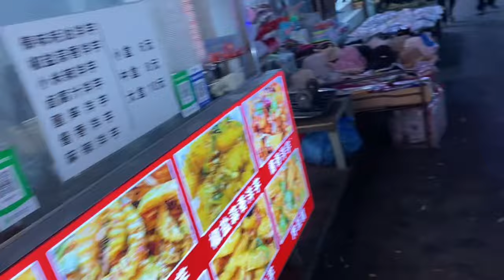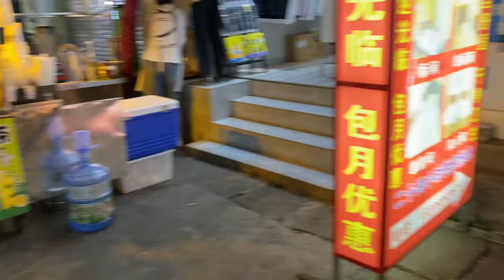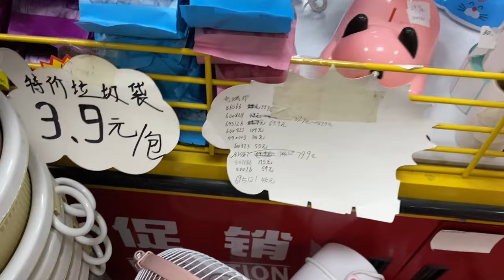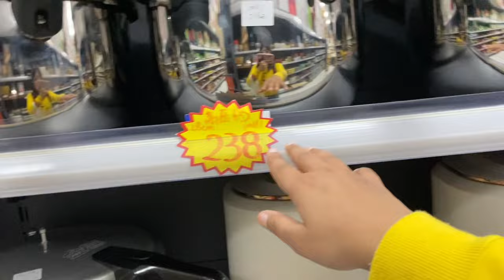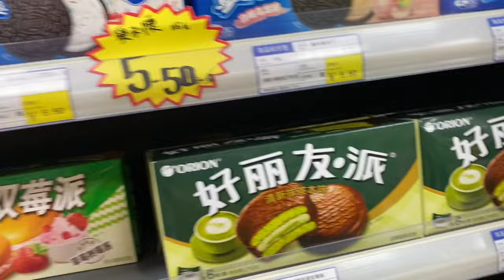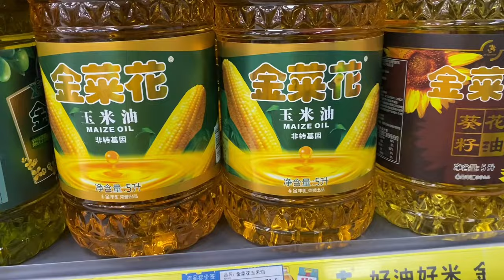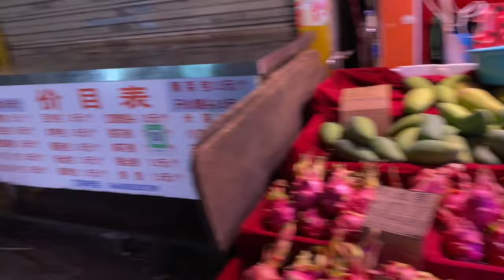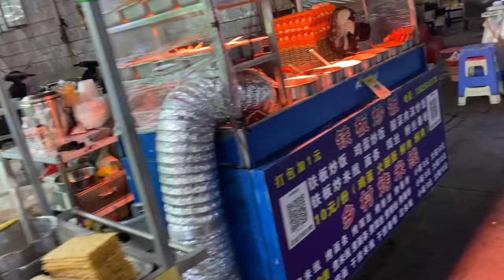HOW MUCH DOES GROCERY COST IN CHINA || CHEAP OR EXPENSIVE || INDIAN VISITS WALMART IN CHINA 🇨🇳🇮🇳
In this video we make our first visit to the retail chain giant Walmart in China to check out how grocery prices in China compare to prices in India. Is it cheap or expensive? Watch to find out.